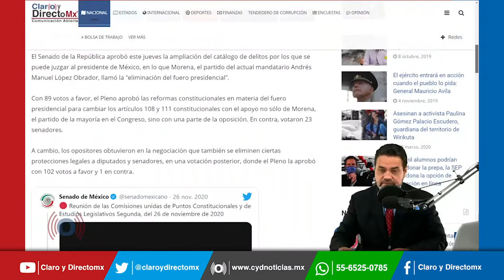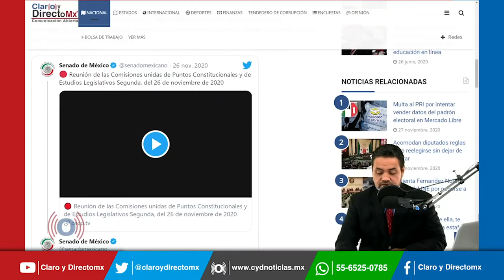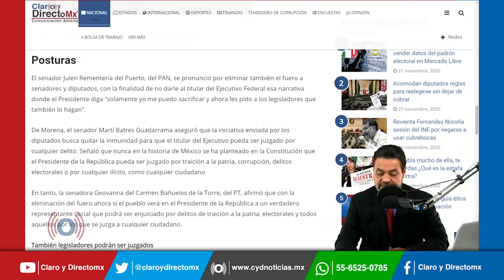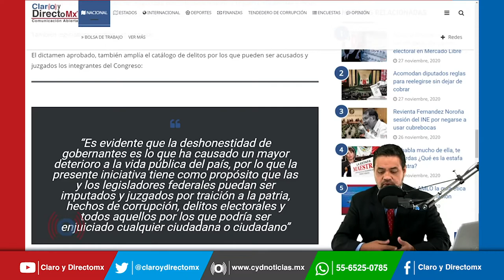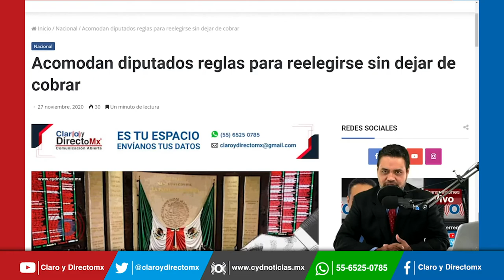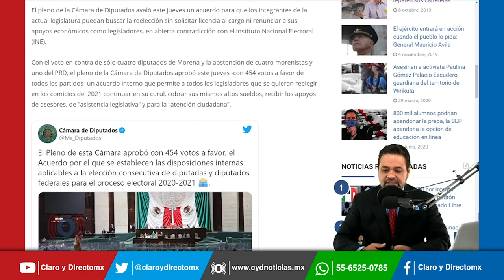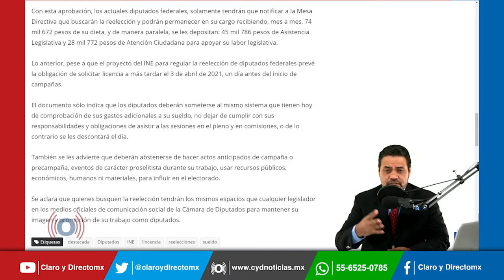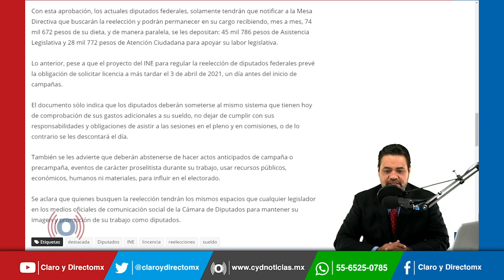Aprueba senado eliminación del fuero al Presidente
El Senado de la República aprobó este jueves la ampliación del catálogo de delitos por los que se puede juzgar al presidente de México, en lo que Morena, el partido del actual mandatario Andrés Manuel López Obrador, llamó la “eliminación del fuero presidencial”.